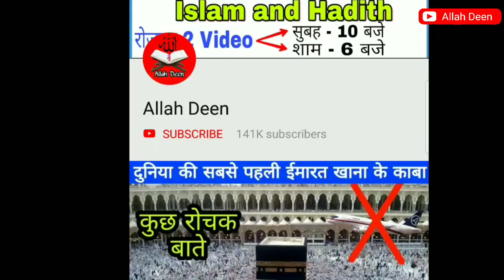ग़ौस पाक के नाना जान और जंगल के डाकू का वाकिया , Gous Pak ki karamat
अस्सलाम वालेकुम दोस्तों इस वीडियो के अंदर हम आपको हजरत गौस पाक रहमतुल्लाही ताला अलेही के नाना जान की आलीशान करामात का वाकिया सुना रहे हैं वीडियो को लाइक और शेयर जरूर करना .